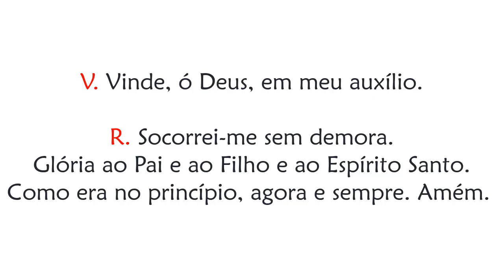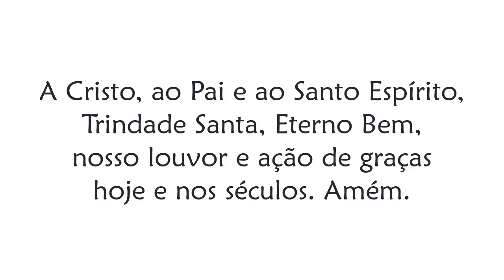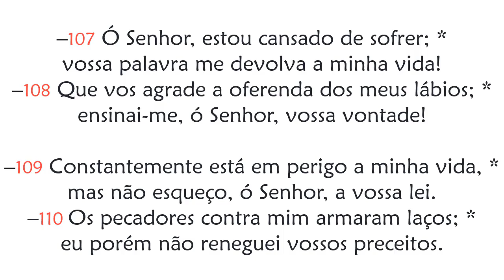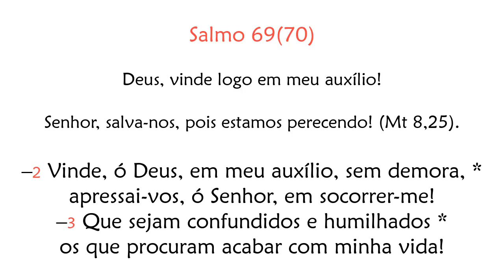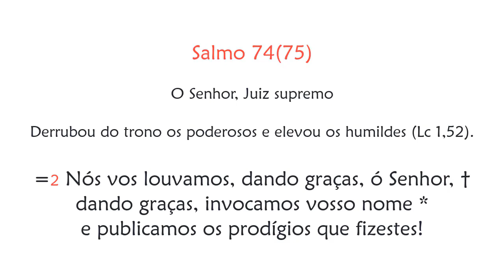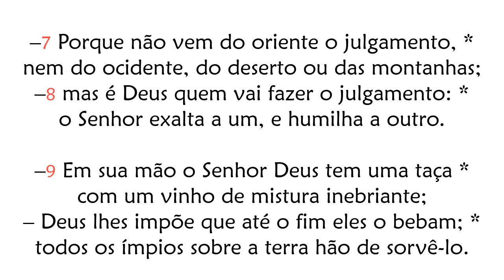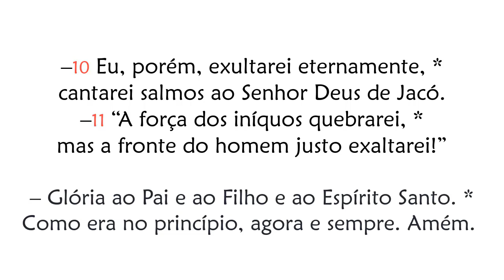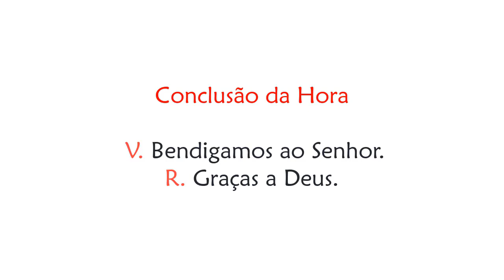Hora Terça de Quarta feira da 3ª Semana da Quaresma